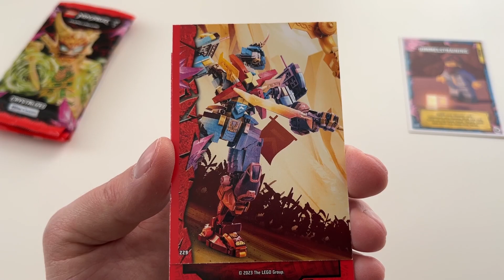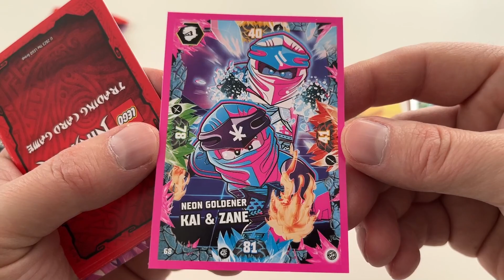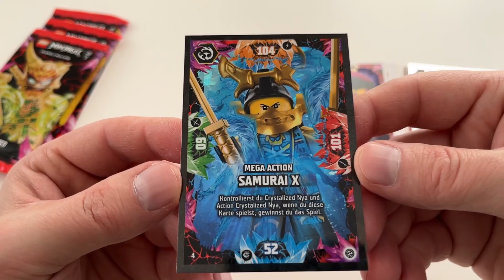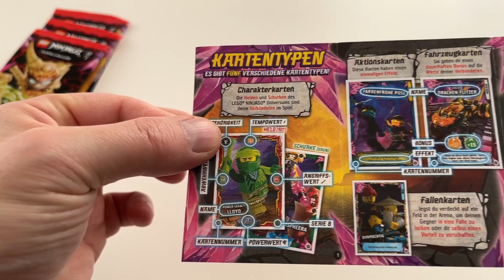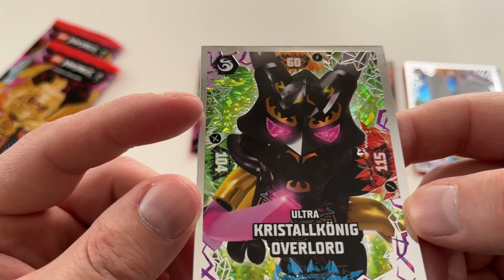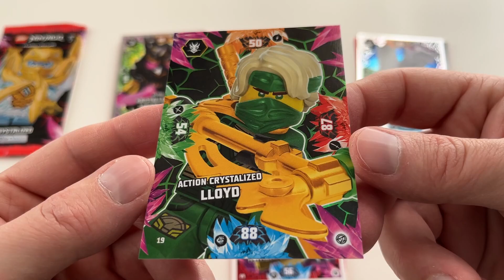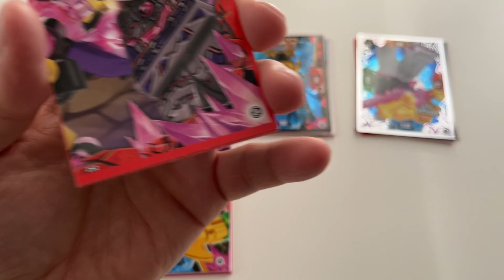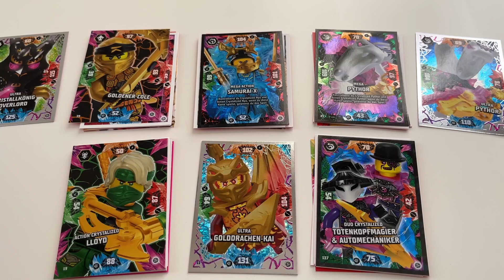LEGO Ninjago Serie 8 CRYSTALIZED Pack Opening ✨ 5 Booster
In diesem Video öffne ich für euch 5 LEGO Ninjago Booster mit jeweils 6 Karten der Serie 8.